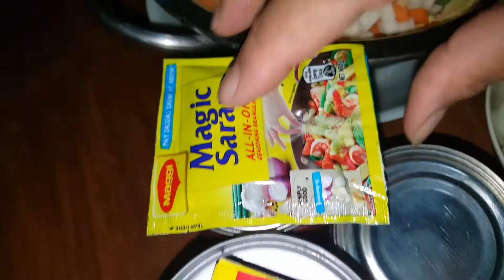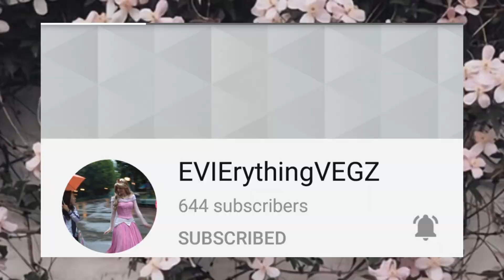LUTONGBAHAY || BUTTERED VEGETABLES VERSION NI MOMMY J'S KUSINA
Good days po sa inyong lahat tara samahan nyo po akong magluto ng gulay ang ating "Buttered Vegetables" ni Mommy j's kusina tara po start na tayo enjoy watching God bless..